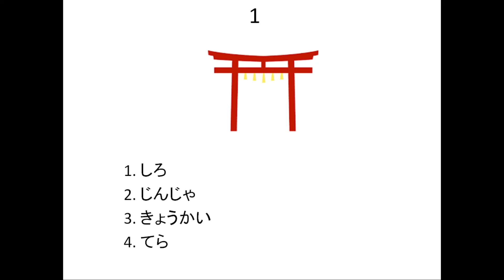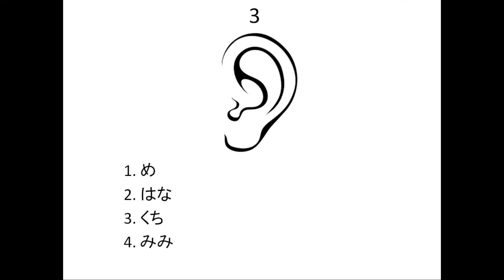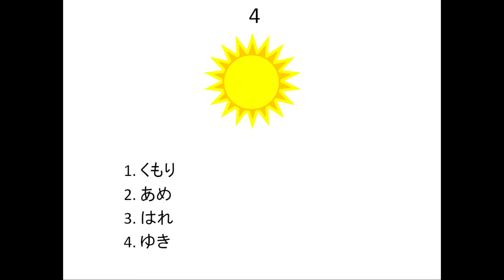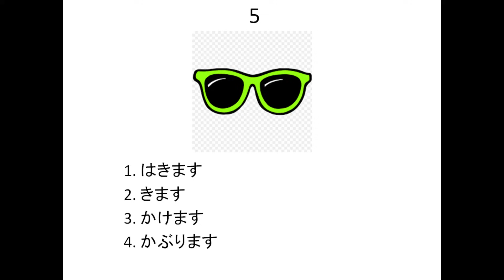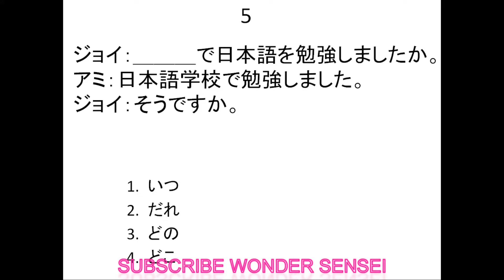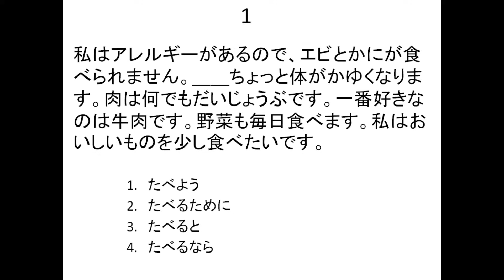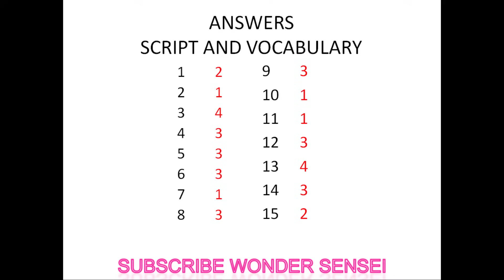[JFT] Japan Foundation Test | SAMPLE QUESTIONS SET 4